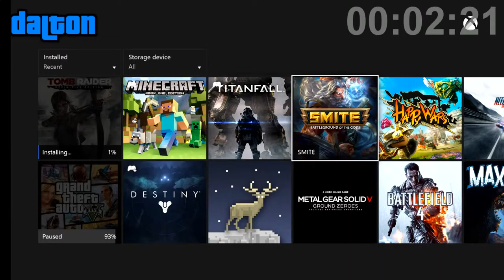10 Minutes or Less -- EP12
Mason tasks The Loud Crew with being as villainous as they can be! First one to complete the evil task in 10 Minutes or Less gets one step closer to being the Host!

GET LOUD!